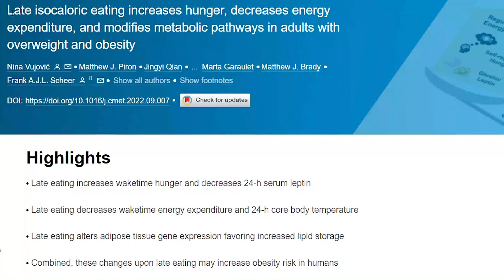چه ساعتی غذا بخوریم که چاق نشیم؟ - تحقیق جدید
در یک تحقیق جدید رابطه ساعت غذا خوردن و چاقی و اضافه وزن مطالعه شده.نتیجه این تحقیق نشان میده زمان مصرف غذا چه تاثیری روی وزن میگذاره و چه زمانی غذا بخوریم بهتره که تبدیل به چربی نشه.
این ویدیو رو برای دوستاتون هم بفرستید  و ویدیو های مشابه دیگه هم توی کانال هست که لینکشون رو پایین میذارم
هفت عادت به شدت مهم که برای کاهش وزن حتمااااا باید رعایت کنید - علمی و عملی